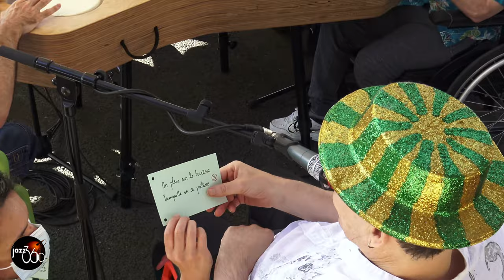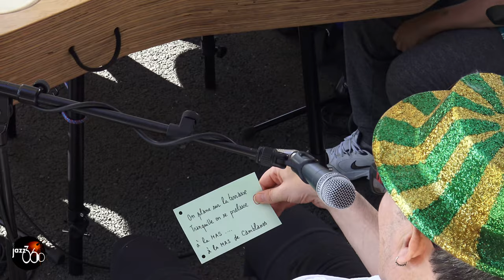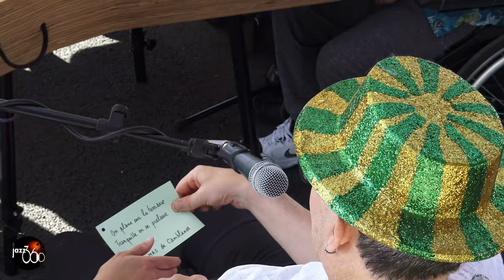Atelier musical Fanophone MAS LADAPT JAZZ360 Camblanes-et-Meynac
En première partie du Concert de Crawfish Wallet, l'atelier musical pratique le Fanophone, table musicale à usage thérapeutique; à la Maison d'Accueil Spécialisée LADAP, vendredi 25 juin 2021, en partenariat avec l'association JAZZ360.

Stéphane Séva, son concepteur : « Autour de la table, il y a la notion de partage, de convivialité au service de la personne par la pratique du jeu sonore et de l’improvisation en groupe »